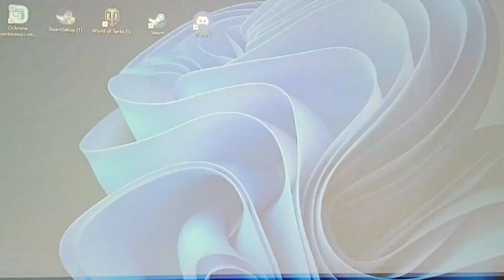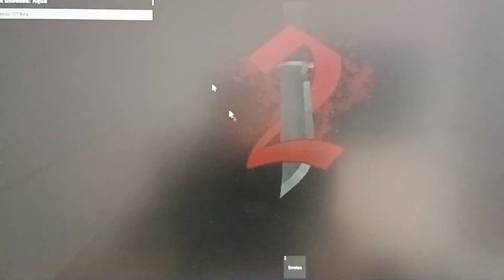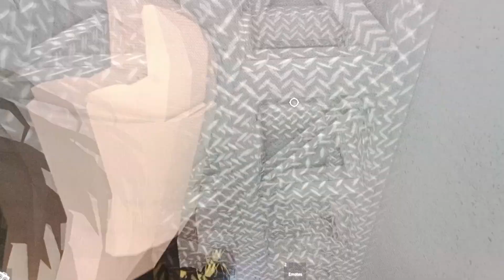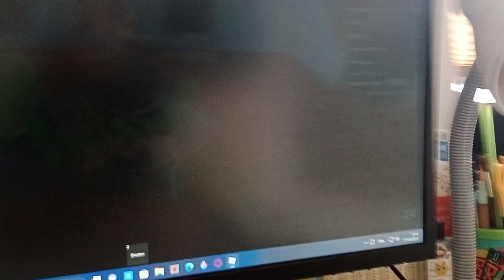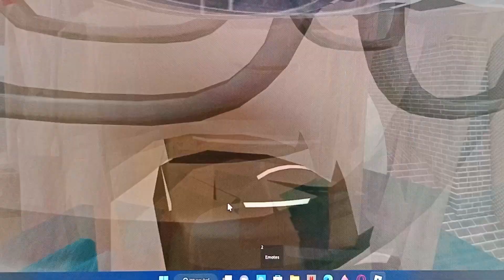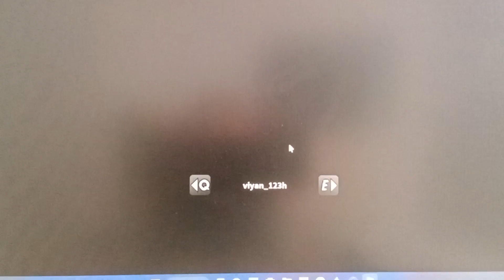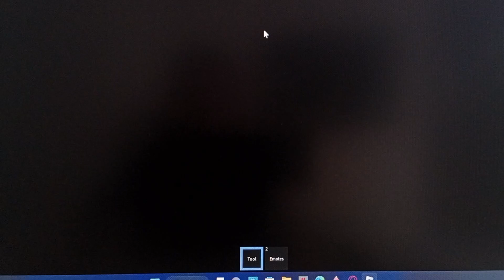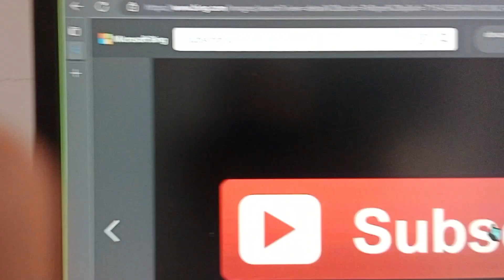18 kwietnia 2023